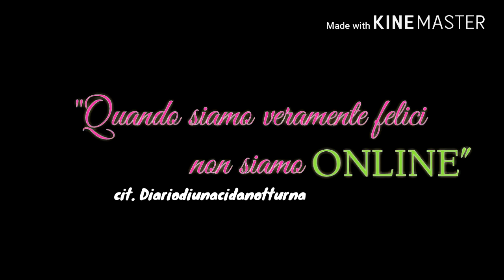A TU PER TU CON LA NATURA - TRC DAY 17 || Giulay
Ciao gatti obesi :3 oggi vi presento una delle mie migliori amiche il suo nome è Alessia ed è una pazza esattamente come me! la vedrete spesso nei miei video anche perchè abbiamo un sacco in comune!